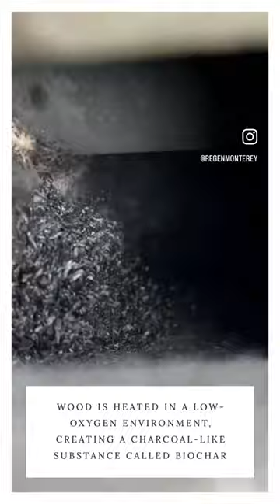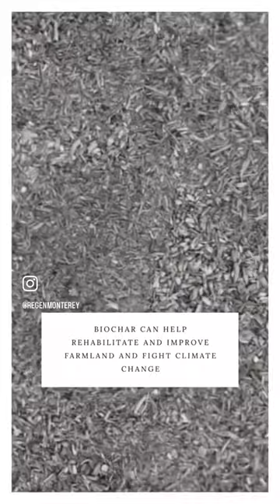Biochar Creation Through Slow Pyrolysis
Explore the fascinating process that turns biomass into a valuable soil amendment and carbon sequestration tool. Learn the science behind slow pyrolysis and how biochar can benefit our environment and agriculture. Video Credits: ReGen Monterey